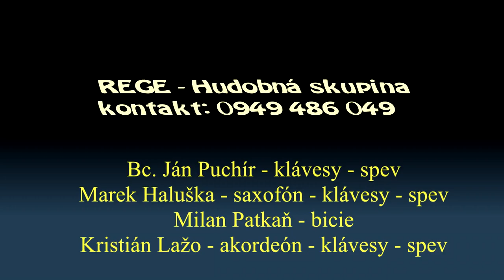REGE, MIX čardášov, ľudové východniarske piesne, VIDEOROHAĽ,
SOZA p + c VIDEOROHAĽ, 2019, VR 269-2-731

REGE - Hudobná skupina
Bc. Ján Puchír – klávesy - spev
Marek Haluška – saxofón – klávesy - spev
Milan Patkaň – bicie
Kristián Lažo – akordeón - klávesy - spev

Objednávky: - Bc. Ján Puchír 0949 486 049